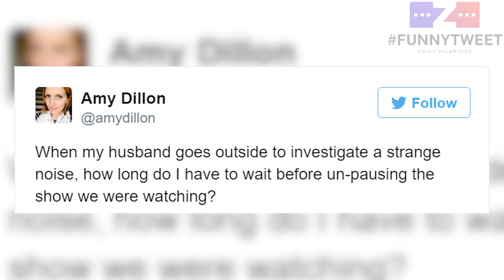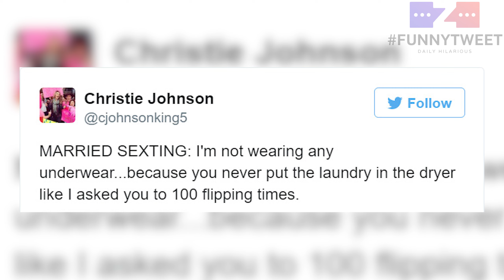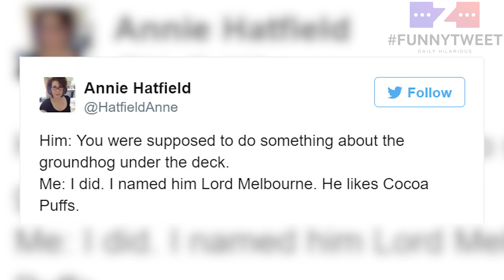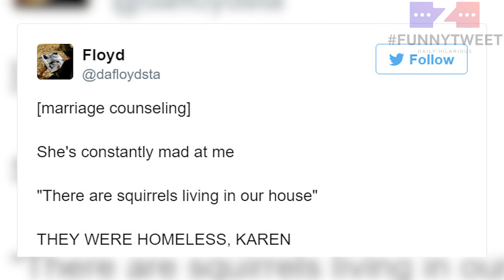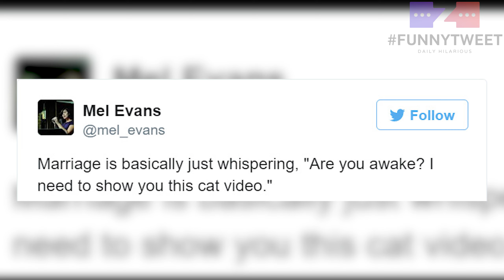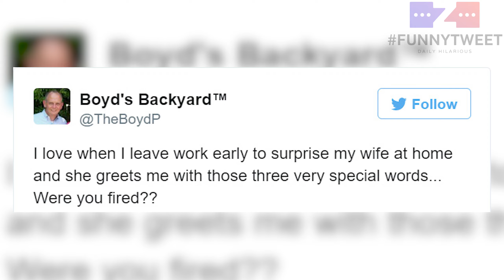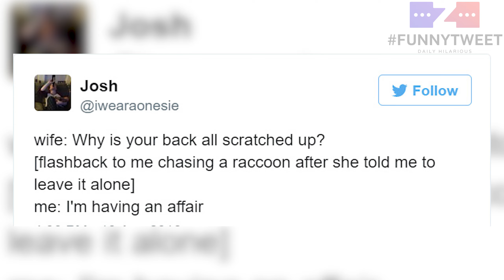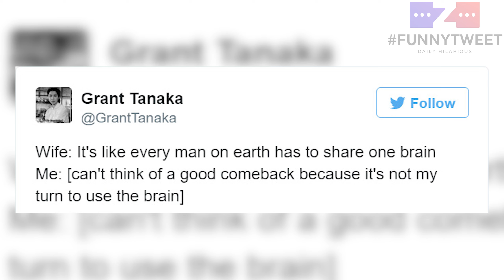The Hilarious Funny Tweets About Married Life That Perfectly - Part 1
The Hilarious Funny Tweets About Married Life That Perfectly

First comes love, then comes marriage, then comes a baby in the baby carriage funny tweets about your marriage!